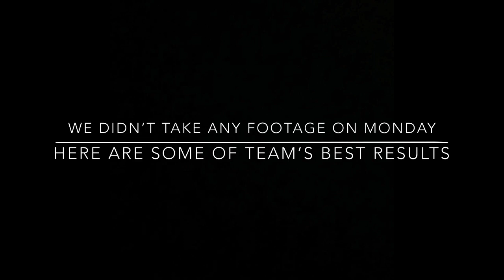Round Robin 2020 VLOG